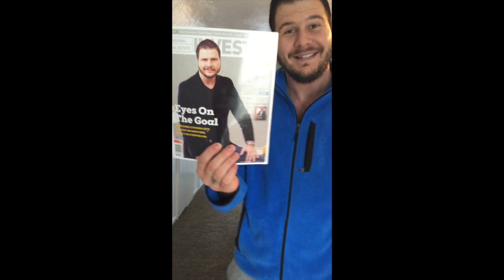Property Renovation Final Walkthrough - Ohio Cashflow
The Real Estate Dingo, Engelo Rumora, takes us on a walkthrough of a renovated propety in Toledo, Ohio. The work completed includes: kitchen upgrade, bathroom remodel, plumbing repairs, electrical repairs, new carpet, interior paint & exterior paint, garage repairs, new light fittings and many more updates!

Interested in cashflow property investing? Please click on the link and fill out our Investor Application form

Local to the Toledo, Ohio area? Join us for our Toledo Under 40 Real Estate MeetUp!